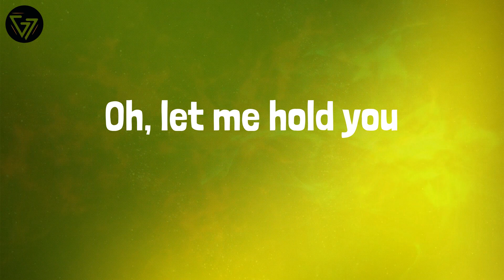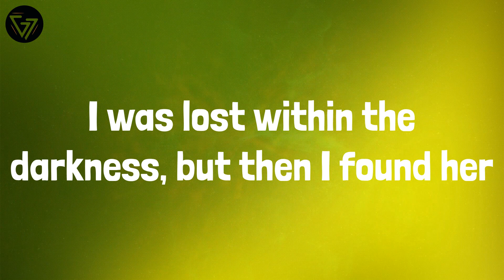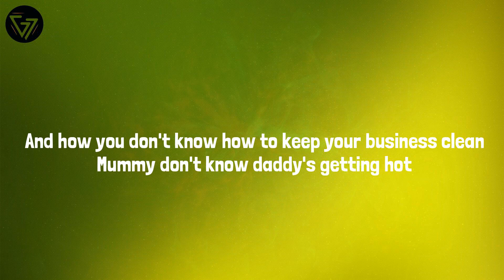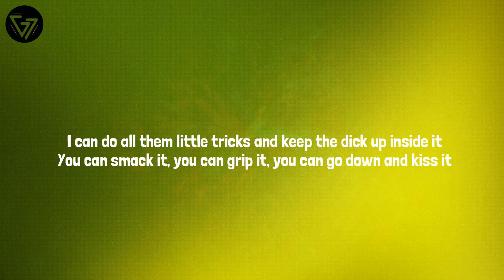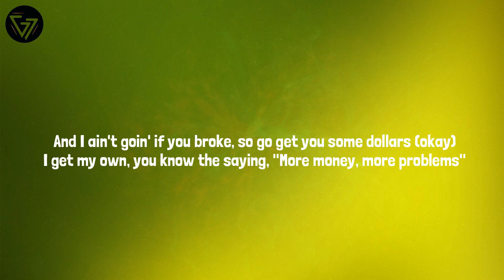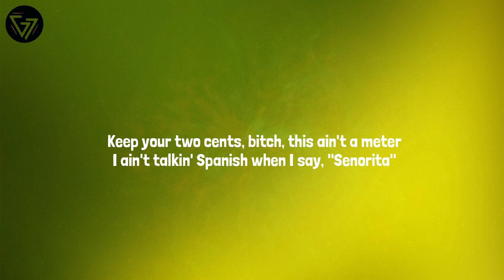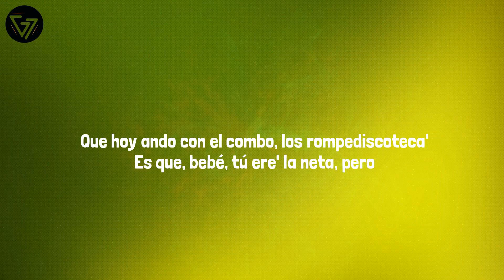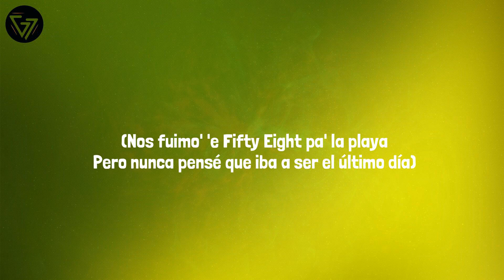Stephen Sanchez - Until I Found You (Lyrics) Mix| Sam Smith,Nicki Minaj,Ozuna